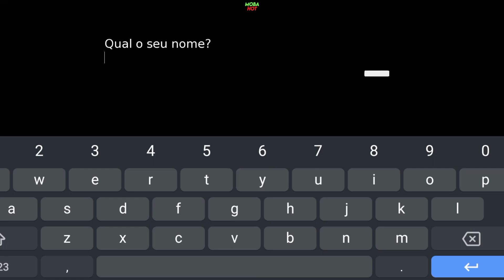Undercover Love [Ep.5Cb] Jogo 😏 Visual Novel em Português - Pc//Android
PIX PARA QUEM QUISER APOIAR O CANAL

⚠️Links de Download no comentário fixado⚠️